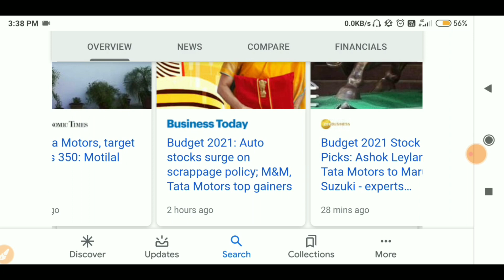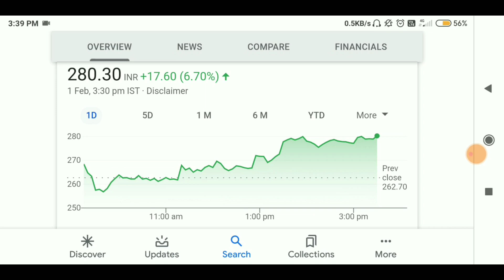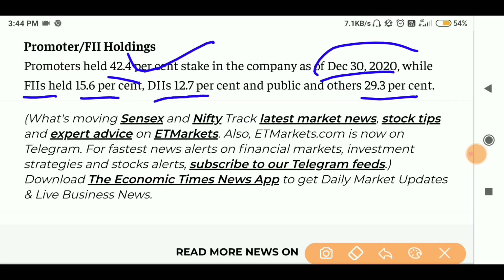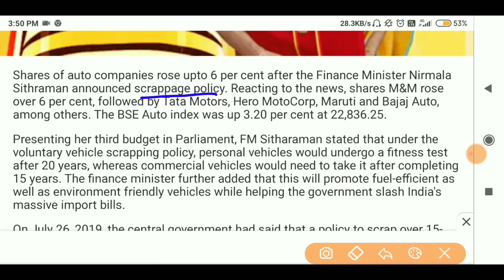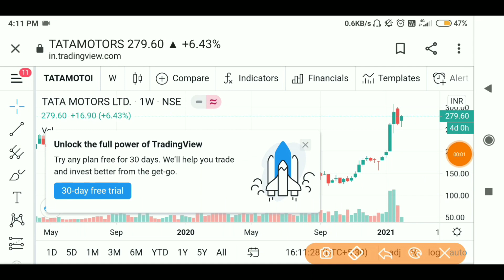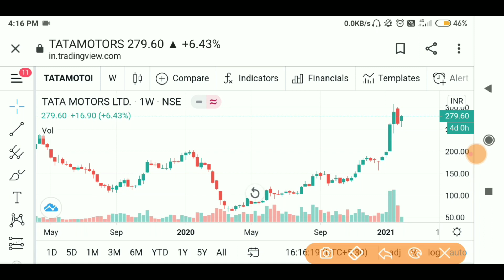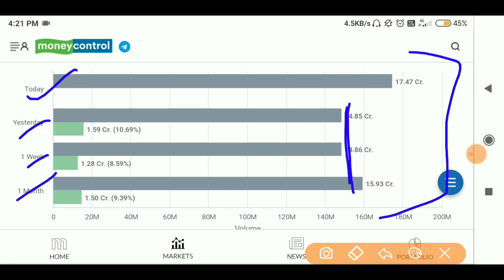Tata motor share latest news🔥 || Tata - Tesla का Partnership जल्द 👍|| Tatamotor Share price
My Gears..